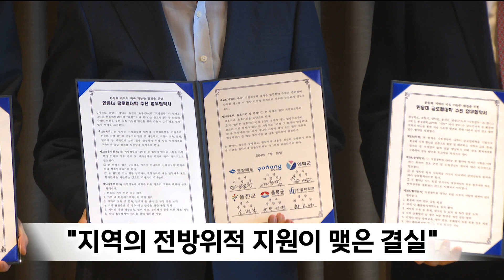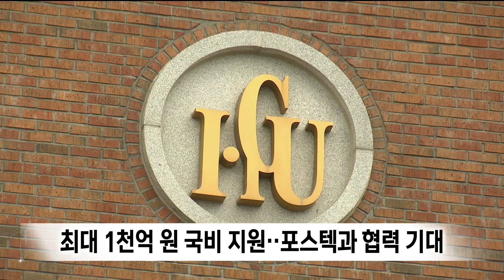'한동대' 글로컬대학 선정..포스텍과 협력 '기대' (2024.08.28/뉴스데스크/포항MBC)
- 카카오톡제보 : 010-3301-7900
- 카카오톡ID : PHMBCJEBO